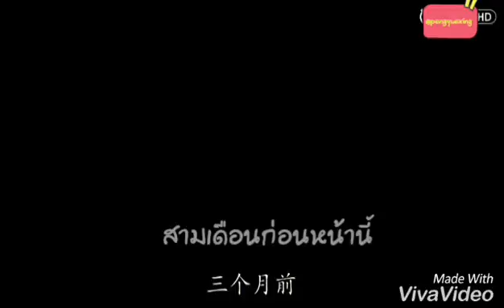【XIANGLIN-FANMADE】IDOL EP. 1